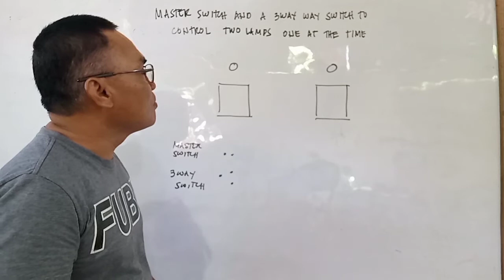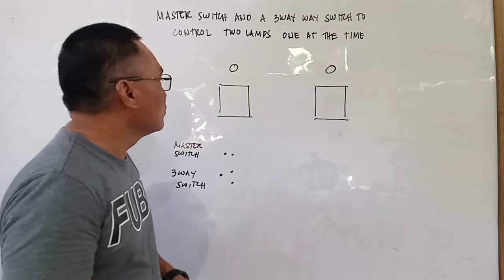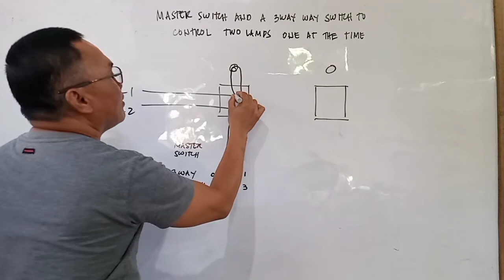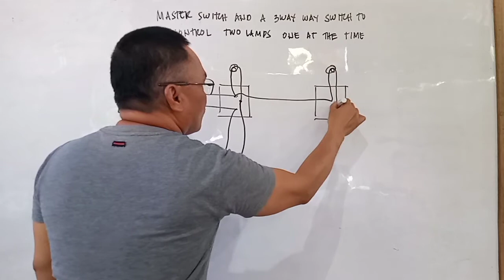Master & 3 Way Switch Combination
Electrical Tutorial